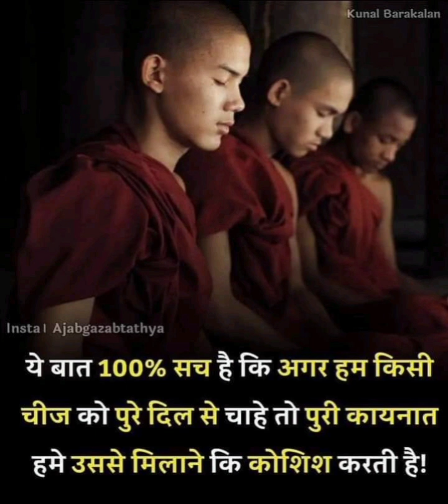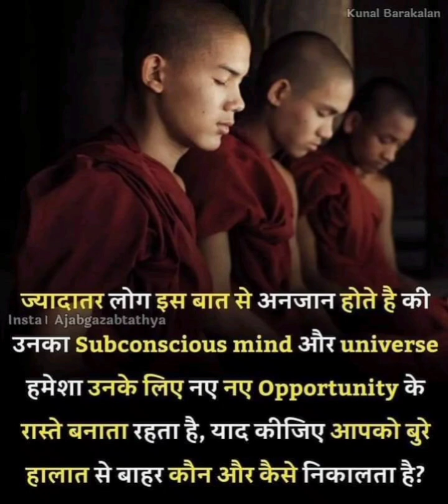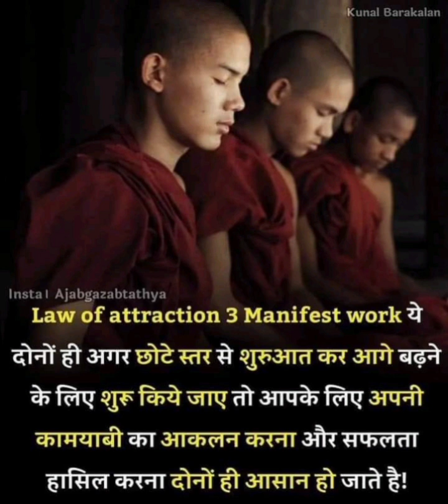Manifestation के सहारे अपने सपने हकीकत में कैसे बदले।